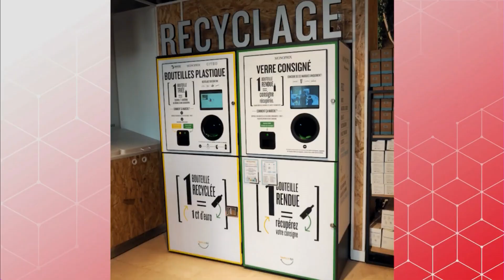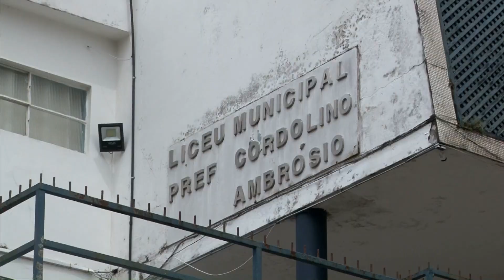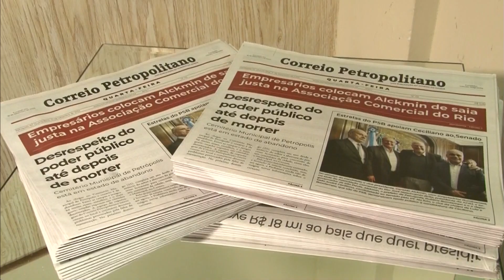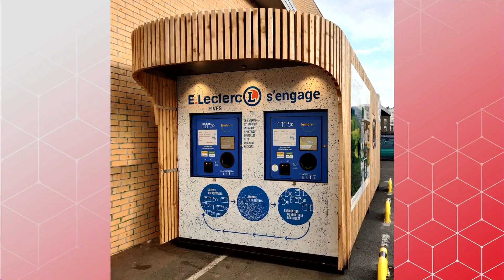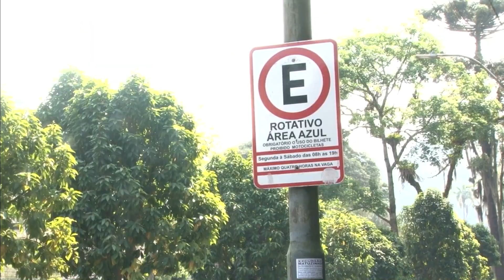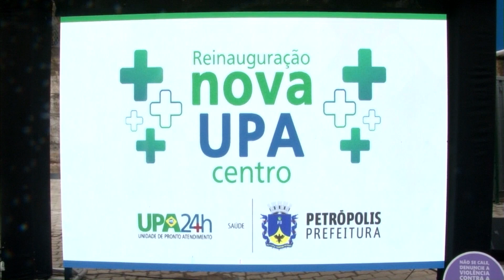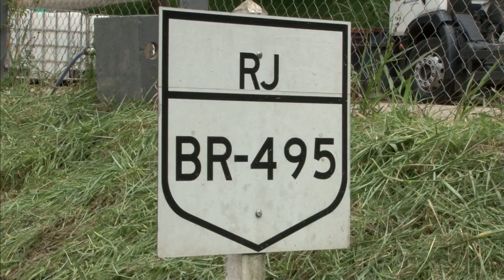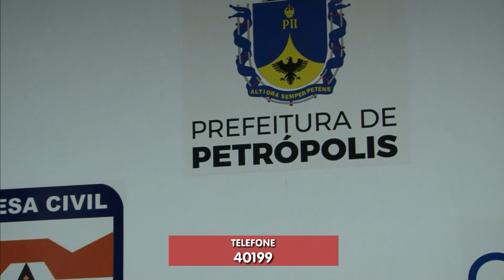Correio Serrano na TV 29 08 23